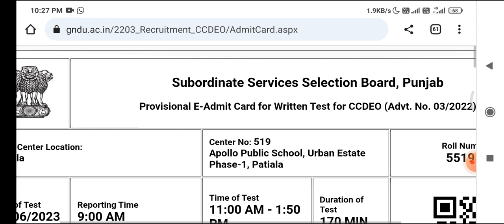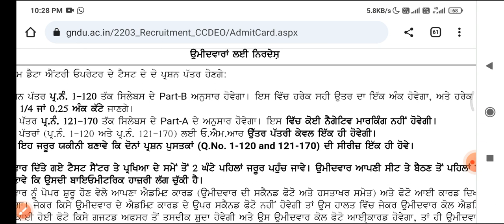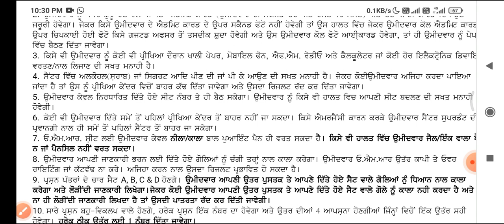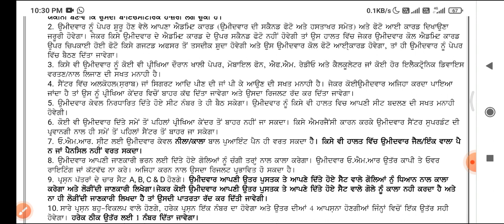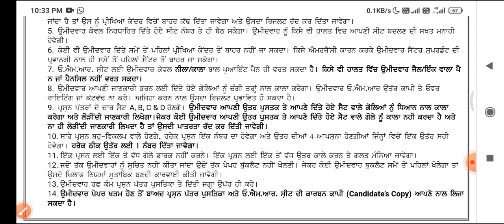Psssb Clerk cum data entry operator exam regarding important instructions